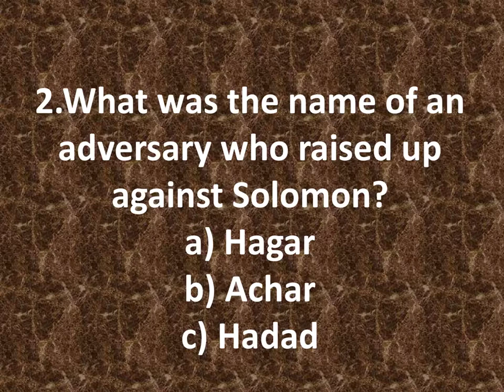Bible Quiz in English || 1 KINGS 11 with answers